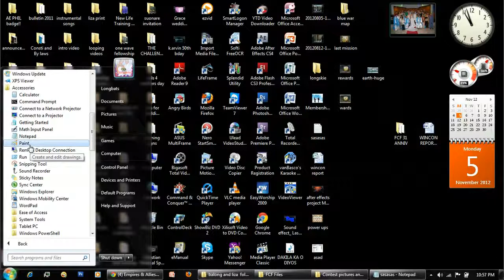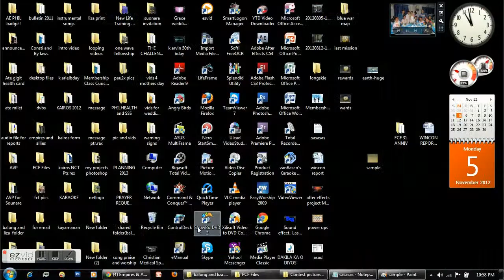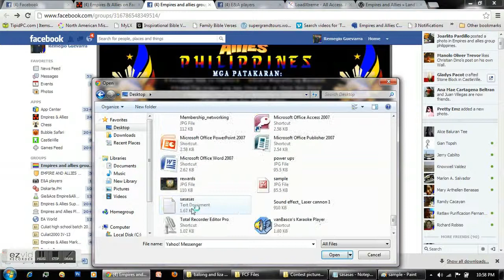How to Use PrintScreen in order to POST to FB Using PAINT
This Video captured by ezvid!!